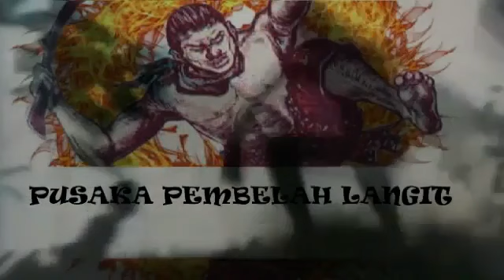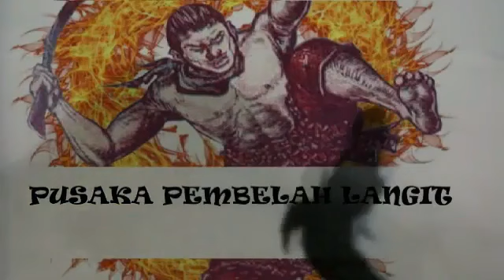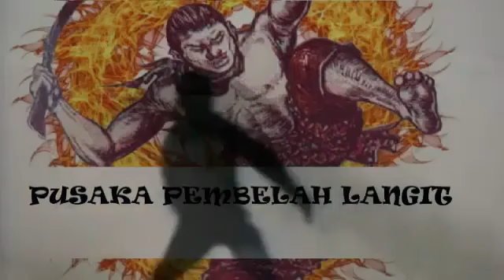Pusaka Pembelah Langit Episode 51